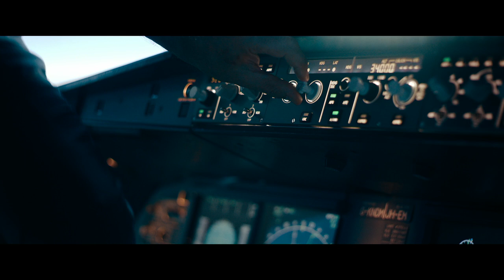Hijack | Official Trailer | Apple TV+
Let them think they're in control. Hijack premieres June 28 on AppleTVPlus.